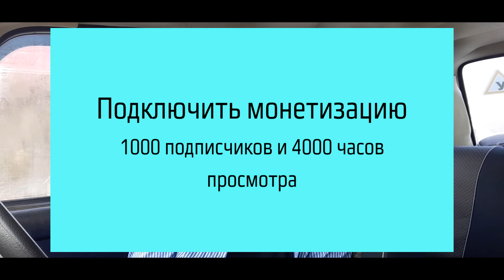Итоги 2020 и цели на 2021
Всем приветик, меня зовут Диана и я рада приветствовать вас на своем канале!
В этом видео я подведу итоги 2020, а также расскажу о своих планах на 2021.
Каждый ваш просмотр, лайк и комментарий приближает меня к цели, поэтому СПАСИБО вам за все!
618